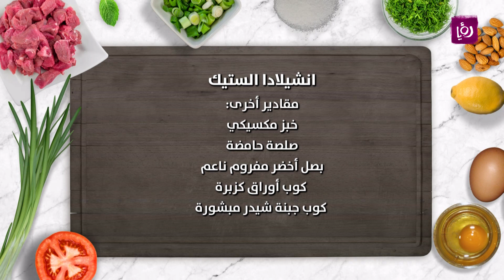انشيلادا الستيك - ديما حجاوي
ديما حجاوي تحضر خلال مطبخ رؤيا انشيلادا الستيك.